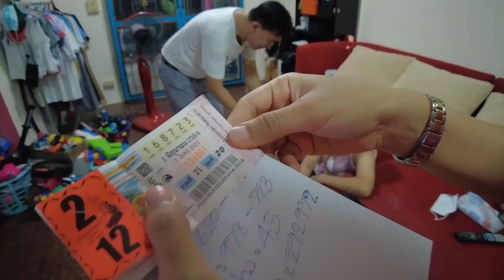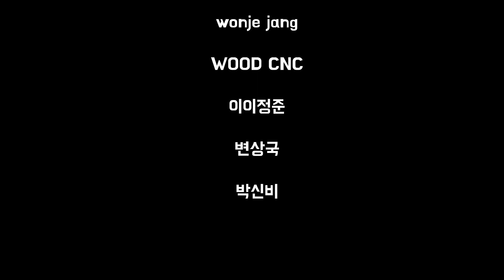로또 당첨된 아버지에게 용돈받아 행복해하는 태국여친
카메라 오즈모2